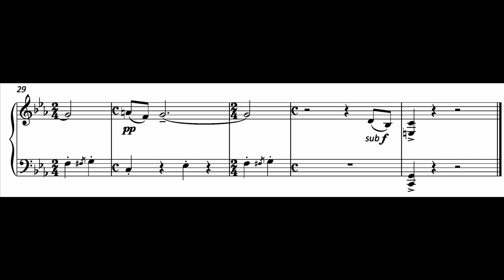FM1037 Regan Way Down South 3 Odds and Evens